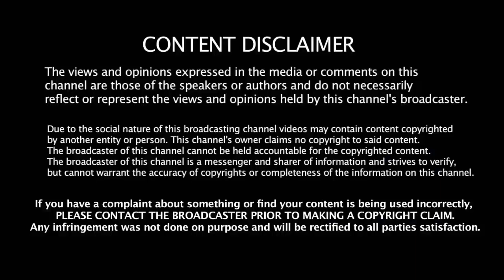FREE VR BOX || GIVEAWAY #1|| இலவசம்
Free VR BOX || Giveaway #1.Our Channel Reaches 2.5 lakes Subscribers.So our channel decided to give a giveaway to our friends.In This givaway we planned to give VR BOX  as gift to our subscribers.To Join this giveaway Follow the 3 rules 1.like this video 2.Share this video 3.Comment this Video